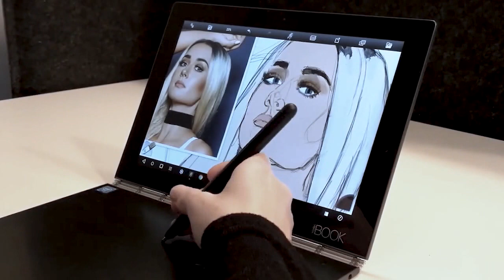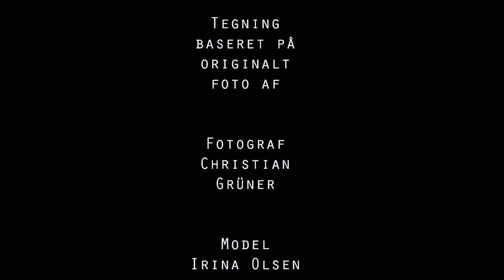Lenovo Yoga Book speedpainting - Portrait drawing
Speedpainting on the new Lenovo Yogabook.

When Lenovo launched the new Lenovo Yoga Book, I was asked to test it out and do a couple of digital paintings.

Connery x Lenovo.